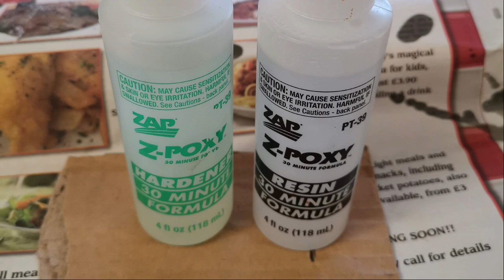Step by Step Guide to Fitting a Reel Seat and Grip to a Fishing Rod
A short video showing the steps to fitting a reel seat and grips to fishing rod blank.